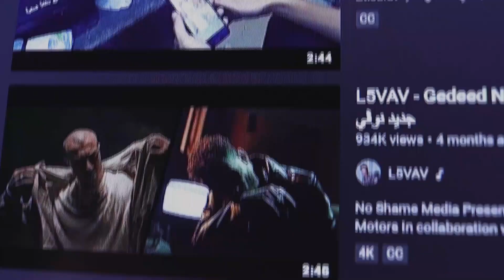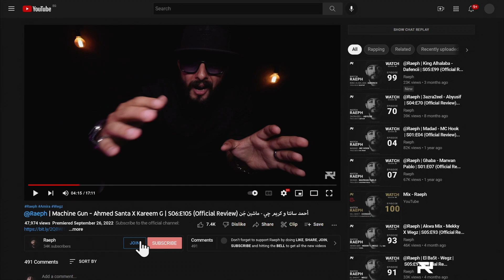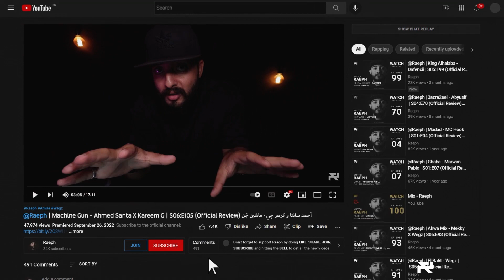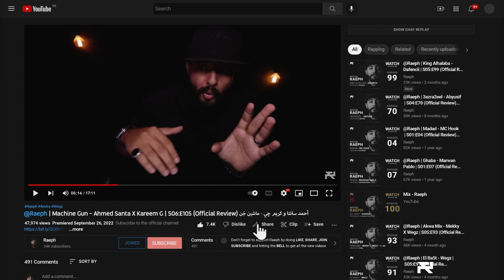Machine Gun - Ahmed Santa X Kareem G | S06:E105 (Official Review) رائف | ماشين جَن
Music Produced & Engineered, Video Presented & Directed by Raeph

Raeph presents a new episode commentating & reviewing (Machine Gun - Ahmed Santa X Kareem G)